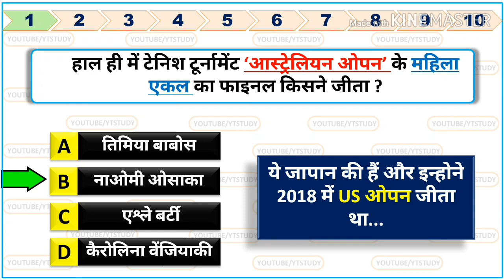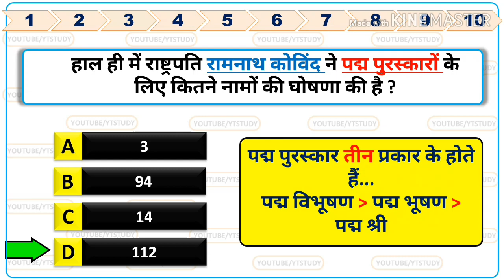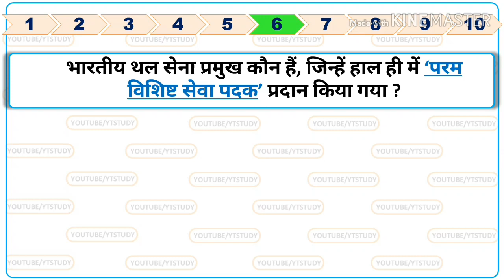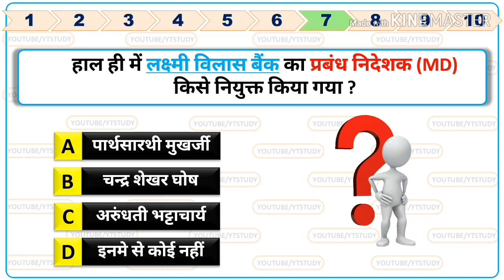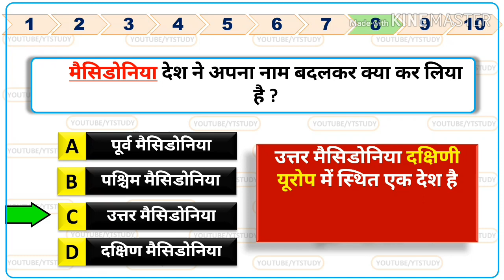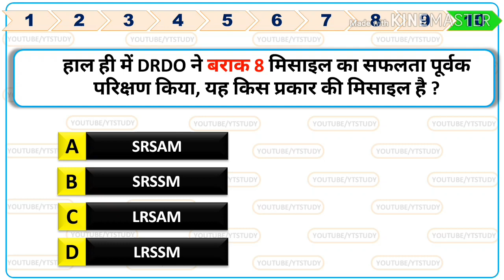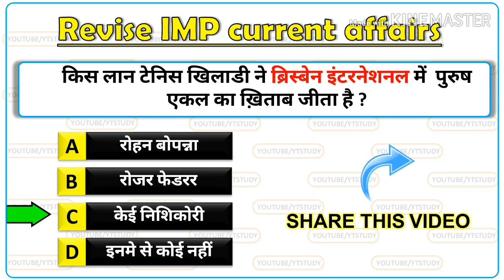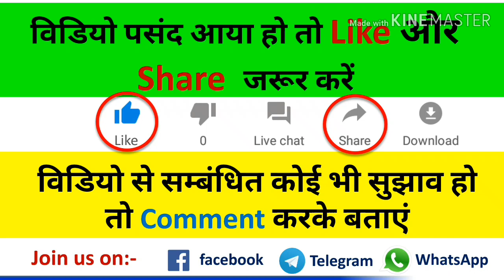28 january 2019 current affairs | Daily Current Affairs GK in Hindi YT STUDY 28 jan SSC GD ALP CGL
28 january 2019 current affairs | Daily Current Affairs in Hindi | GK in hindi | 28 jan current affairs by Yt study | 28 जनवरी करंट अफेयर | आज की करंट अफेयर | aaj ki current affais | today current affairs

29 january current affair pdf➡➡➡comming soon.

We also include Static Gk to build your IQ.